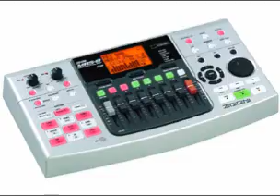BSO DJ MOFAS PROD.